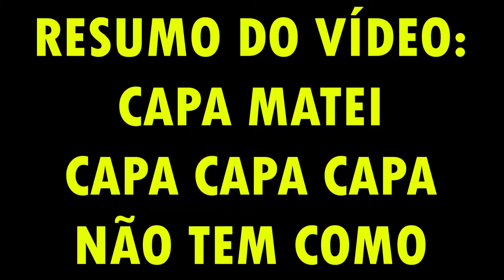MELHOR SENSIBILIDADE DO CAPA NO FREE FIRE - TAVENCHI - SPOTLIGHT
TRANSMITINDO FREE FIRE
SENSI DO NOBRU
SENSI PARA SUBIR CAPA
SENSI FREE FIRE
SENSIBILIDADE FREEFIRE
X1 DOS CRIA.!.!..
X1 DOS CRIA
X1 DOS CRIA
NIMOTV,
LOUD,
LOS GRANDES,
INTZ,
LOUDSHARIIN,
LOUDVOLTAN,
LOUDVINIZX,
LOUDWILL,
LOUDBABI,
LOUDMOB,
LOUDGS,
MEGADRAGON,
MEGA,
EL MEGA,
MEGADRAGOM,
ALINEFARIA,
STELUTO,
PHZAO,
SINCE,
BAK,
FAC,
THG,
nobrutv,
CAPITAOMARULHO,
BLACKN444,
100ATACK,
COREANO,
SHAZAN,
PETTIZ,
NOBRU,
DIZKIL,

🔥 FREE FIRE - AO VIVO 🔥, X1 DOS CRIAS 🔥 CODIGUIN 🔥 RANKEADA 🔥 DIAMANTES,